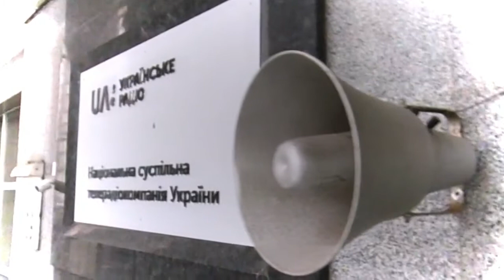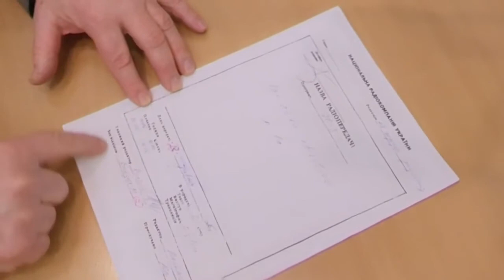ЩоПотрібноДляЩастя Випуск#15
Автори фільму: Микола Канішевський та Руслан Ткаченко в цій серії намагаються реконструювати мовлення українського радіо кінця минулого століття.

Герої програми ветерани українського радіо: журналіст Анатолій Табаченко та диктор Надія Подоляко.

Прозвучать позивні українського радіо та з вуст Надії Подоляко величне «ГОВОРИТЬ КИЇВ».

Звучить архівний запис гімну позивних та оголошення «ГОВОРИТЬ КИЇВ»